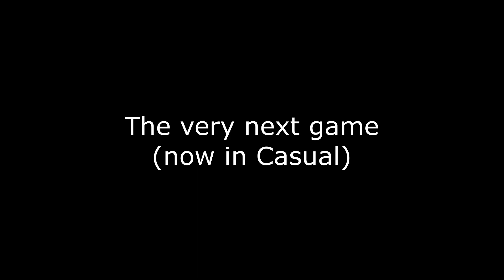Siege Solo Queue Life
Tonight I learned why so many people who try Siege by themselves decide to never come back.

Please do not engage in "witch-hunting" of any of the players involved. This video is meant to serve as an example of how toxic the community can be, and a call to action to Ubisoft to fix it. It is not meant for the community to crucify these specific players.